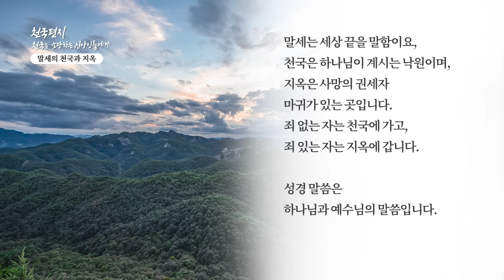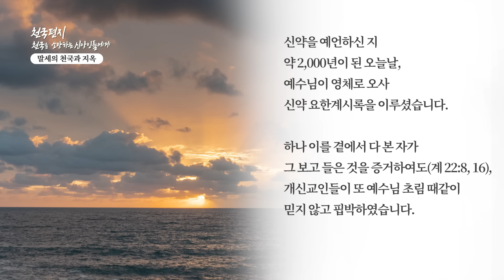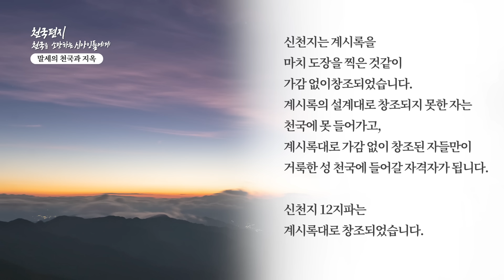[천국편지] 말세의 천국과 지옥ㅣ신천지 예수교회